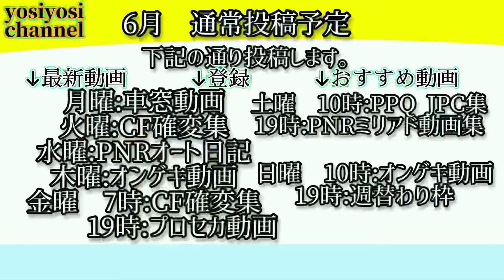（スマホゲーム）パトネットリゾート ミリアド動画集